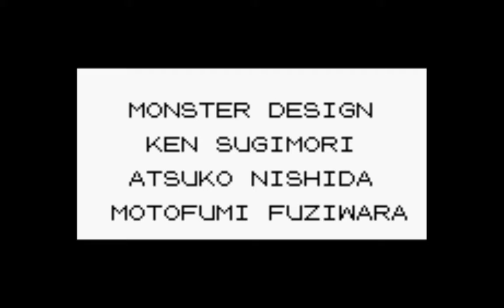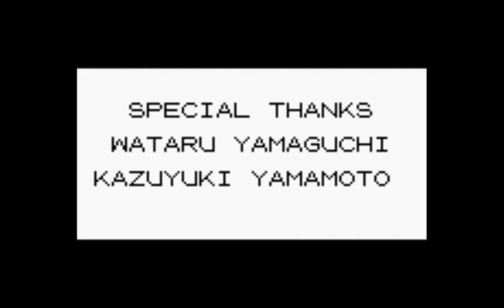Pokemon Blue Randomizer Episode 22